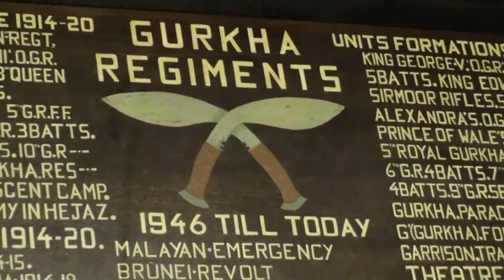Remembrance Service Purfleet 2016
Remembrance Sunday Service was organized by Puefleet Heritage Centere Puefleet Essex UK.
Video by Kishor Rai